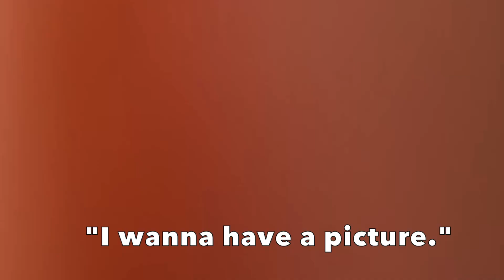summer weekend in my life: bridal shower, family time, and graduation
Join me on my weekend home with family.